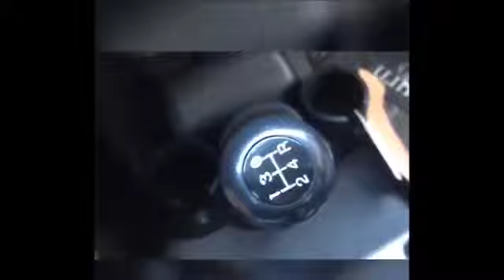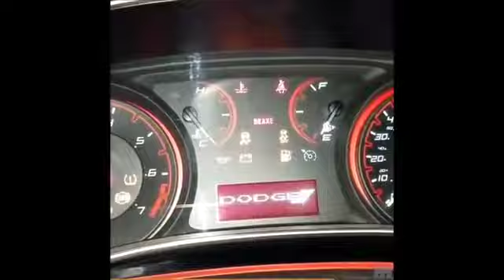Compilation de voitures ( qui en peuvent plus )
⚠️ Les vidéos sont à but humoristique,  le but est de faire rire et non de vexer (Blessé, contrarié, humilié par qqch).

Certaines vidéos peuvent contenir des passages violents, un langage grossier ou de la moquerie,  vous êtes prévenu et prier de prendre cela avec humour, merci ⚠️